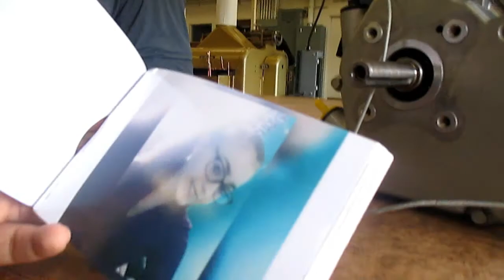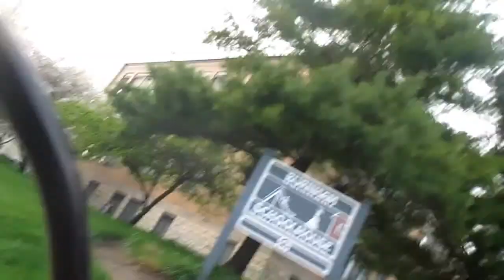I Got Into A Fight!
Me vs my friend! its a friendly fight btw not a real fight lol!

1 minute im good, another minute im ;( oh wha lol
Im Getting Good time by time Broossss and ssisssss
Wtm?! ppl from elgin?

Hope You Guys Enjoyed that video , make sure to smack that like button.

Subscribe if you support my channel, I really put  a lot of effort in this video that's why it took a while to upload! hoped you enjoyed this video and ill see you guys on the next one!

Thank You Guys So much for being supportive and staying tune to my youtube channel.

Watch when I broadcast through Twitch